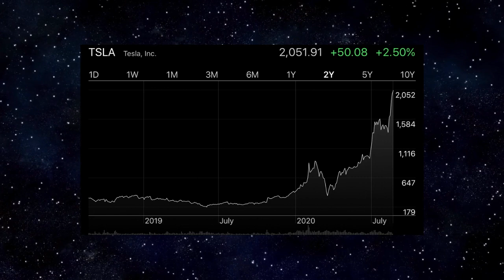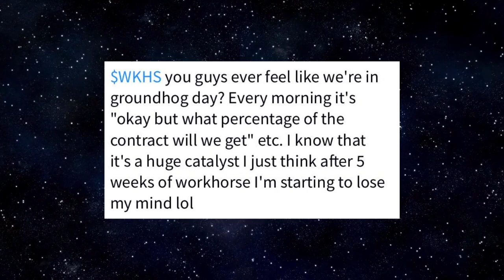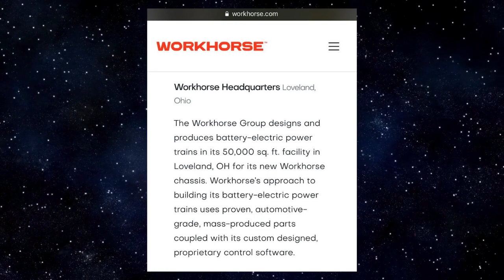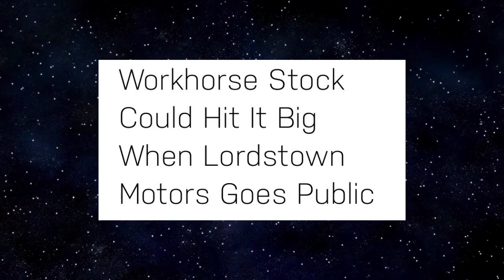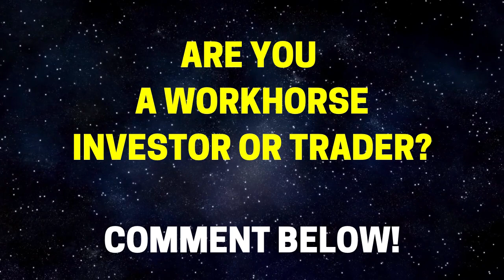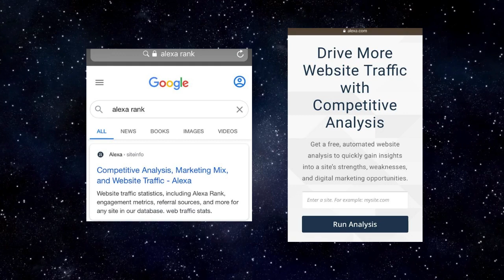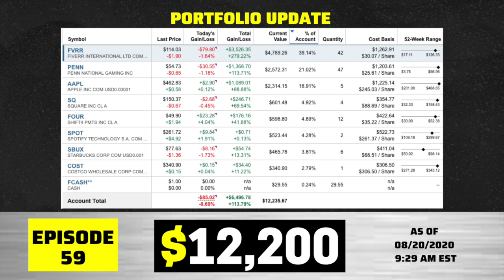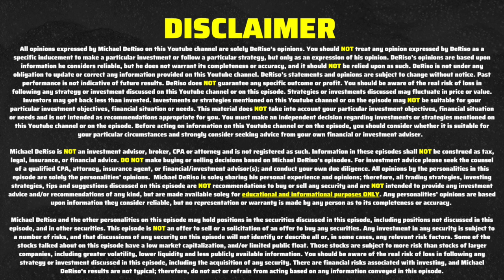Is it Time to BUY Workhorse Stock? | WKHS Stock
What’s Up, Everybody! Welcome to MR. ZERO to INFINITY for Episode 59! Is it Time to Buy Workhorse Stock? | WKHS Stock | Add on Instagram: MrZEROtoINFINITY

Workhorse Stock (WKHS stock)…another one of those popular EV stocks that’s taking over Youtube and Stocktwits!

With Tesla stock breaking $2,000 per share…there’s a clear pathway for other Electric Vehicle stocks to have long-term success on the stock market.

Rather than compete directly with Tesla, Workhorse stock WKHS is a company that focuses on drone-integrated electric vehicles to the last-mile delivery sector. Think UPS, DHL, FedEx and the big one that has all Workhorse investors buzzing about is the United States Postal Service. Workhorse USPS contract

There’s a $6 Billion US Postal Service contract (USPS) up for grabs for its next-generation mail trucks and there’s plenty of hype around Workhorse stock potentially getting a big percentage of the contract.

The stock is now trading around $16 and there are plenty of traders and investors waiting for the winning bid announcement by the US Postal Service. Workhorse UPS. Workhorse update.

If you’re following Workhorse stock closely, then click that like button. I’m interested to see how many Workhorse fans are out doing their research and due diligence.

In the world of the stock market, you have long-term investors and short-term traders looking to multiply their money on a yearly basis.

As a long-term investor myself, I look for stocks that I like to call businesses that have growth potential to go up in value for years and decades.

So let’s discuss Workhorse stock! WKHS. In my opinion, this is another speculative stock that’s equivalent to a gamble for now. There’s really no point in me pulling up the earnings report. workhorse earnings. workhorse ark investment.

Sure Workhorse owns 10% ownership stake in strategic partner Lordstown Motors Corp (Lordstown Motors stock) which is scheduled to merge with DiamondPeak Holdings Corp (DPHC stock).

Yes, I understand Workhorse is trying to disrupt the commercial shipping industry by replacing gasoline and diesel-powered delivery vehicles with all-electric vans.

Yes, the Horsefly drone technology is awesome to see in action. I can definitely see autonomous drones making deliveries sometime in the future. There are definitely cost advantages to drone delivery. But when will they be ready for primetime?

I know there’s growth potential with a need for refrigerated electric vehicles for companies like Walmart. Will Workhorse be able to compete in that category as well?

There’s a ton of questions at the moment…but at the end of the day, do I like the core business which is manufacturing and producing electric vehicles? There’s a ton involved with manufacturing large vehicles…time and money.

For me and my investment goals, I’ll be waiting on the sidelines until I see some progress with Workhorse’s revenue numbers. I think waiting on the US Postal Service contract (USPS contract) is just a gamble and a lot of that excitement is already priced into the stock at $16.

Are you a Workhorse investor? If so, tell me why you invested? Are you in the stock for the long haul or are you looking to make a quick trade? Convince me why I should invest!

To wrap up, here’s a quick update of my ZERO to INFINITY stock portfolio. The portfolio is a little over $12,200 at the time I took this screenshot.

Secret Research Technique- As promised, let me briefly go over one of my secret research techniques to find high growth stocks!

Let’s keep building from ZERO to INFINITY! 🚀📈